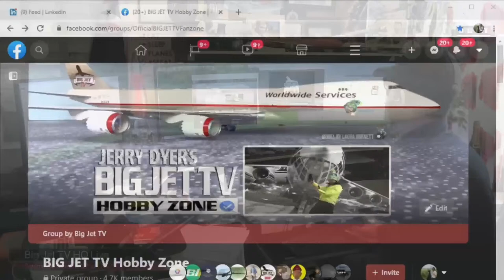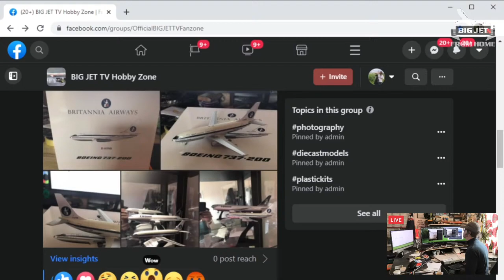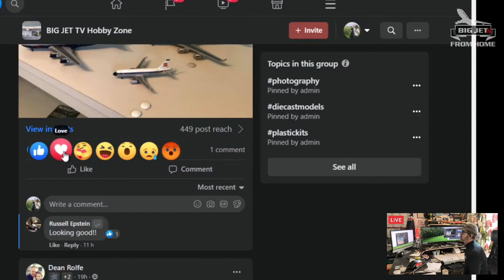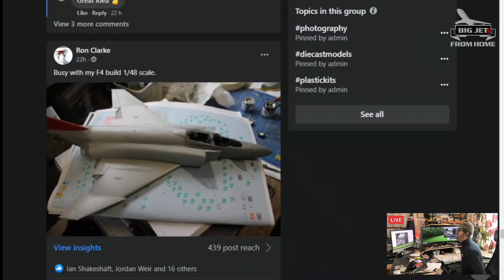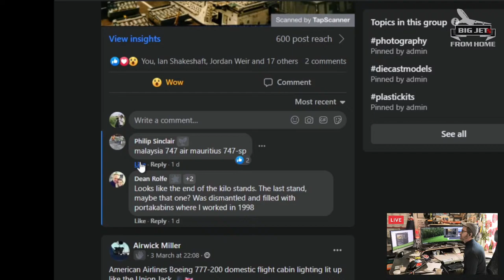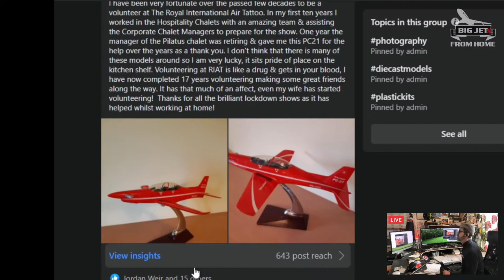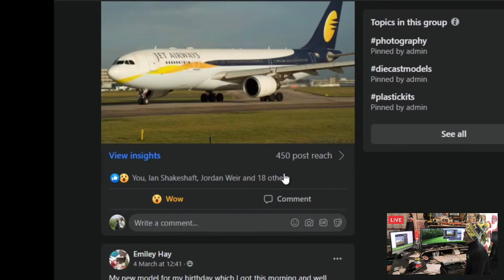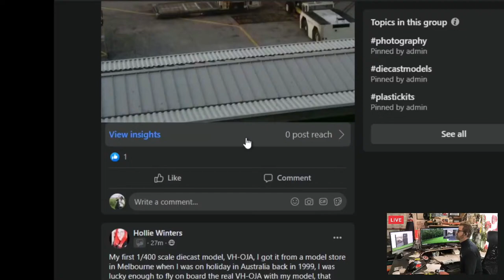BIG JETS FROM HOME DAY 60 - DAILY UPDATE & SHOW REPLAY